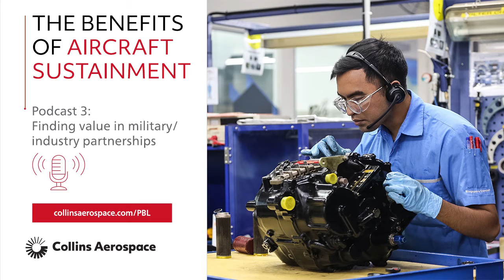Podcast: 3 - Finding the Value in Military Industry Partnerships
Technology is rapidly growing – does your sustainment strategy approach include a diverse and collaborative team of experts to push innovation to the next level?

With aging fleets carrying a range of aging systems and equipment, sustainment results must be adaptable and limitless. In this episode, we examine the importance of military-industry collaboration, where resources and risks are shared to deliver common goals like obsolescence management or local repair with lifecycle costs analyses on the forefront to maintain consistent funding.

Listen in as military and industry experts discuss a collaborative approach where communication and shared practices enhance our military aircraft sustainment strategies.